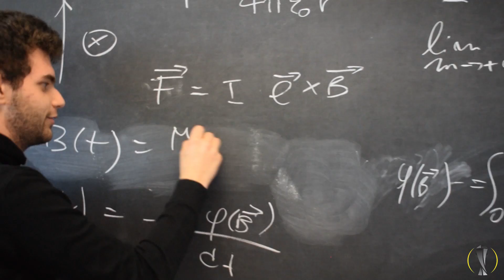TCO'S CUP 2019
Benvenuti
Siamo qui per presentarvi l'undicesima edizione della TCO'S CUP. Come ogni anno si radunano le squadre per dare vita a questo epico torneo ricco di emozioni e suspense, il quale siamo onorati di presentare con questo nuovo Trailer. Ci sarà solo un vincitore che potrà godere della gloria finale, che la guerra abbia inizio!

@video diretto da Leonardo Rutili